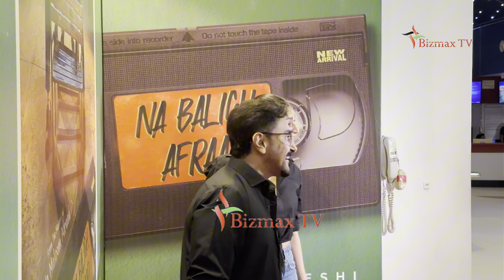The star-studded premiere of ‘Na Baligh Afraad’ at Neuplex Cinema!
Welcome to the star-studded premiere of ‘Na Baligh Afraad’ at Neuplex Cinema! This glamorous event brought together some of the biggest names in the industry, including Hira Mani, Saboor Aly, Khinza Hashim, and Aashir Wajahat. Join us as we capture the excitement, red carpet moments, and exclusive interviews with the cast and crew.